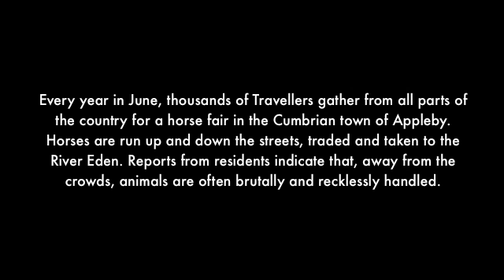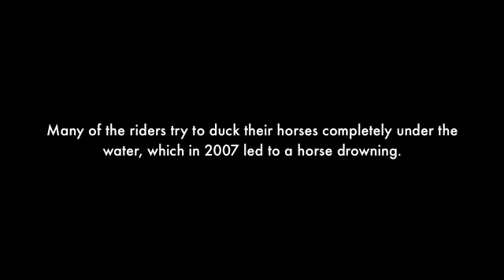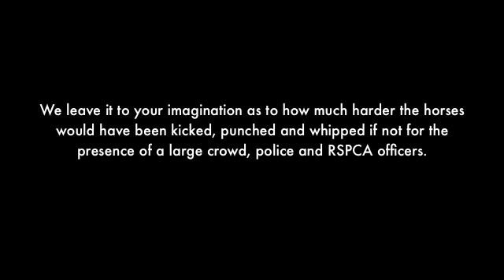Appleby Horse Fair: Time to Call a Halt to this Festival of Animal Abuse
Appleby Horse Fair takes place every June and attracts some 30,000 visitors who come to see horses being paraded, raced and bathed, and to get a taste of what they think is a Romany tradition that supposedly dates back to 1685.

The reality of this event is quite different. The Fair made national news in 2007 when one of the horses was drowned in the River Eden many of the riders seem to regard it as a macho challenge to completely submerge their horse under water. The river, whilst shallow at one side, has a steep ledge about half way across and horses easily lose their footing.

Animal Aid filmed at the 2009 Fair and captured many instances of animal cruelty. Please contact Eden District Council and demand that they ban the horse fair.